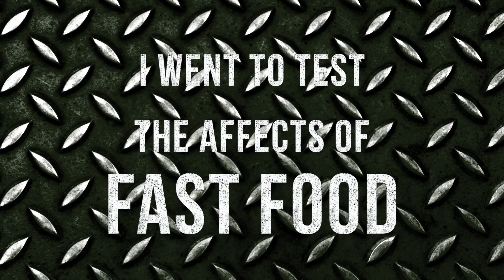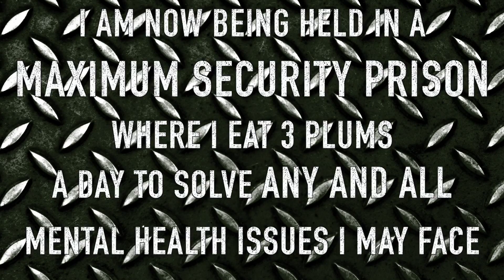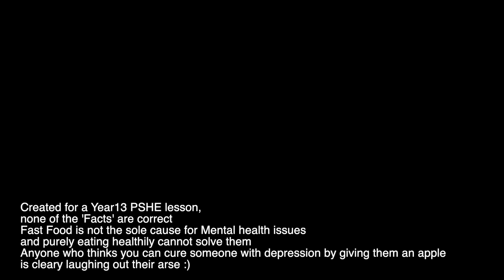FAST FOOD: The Destroyer of Worlds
The truth behind fast food and its affects on us ALL!